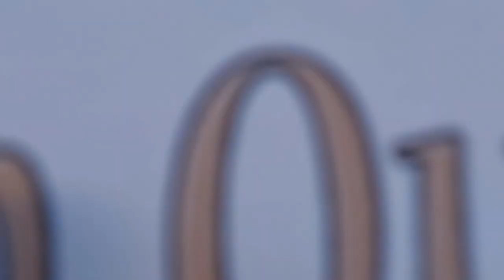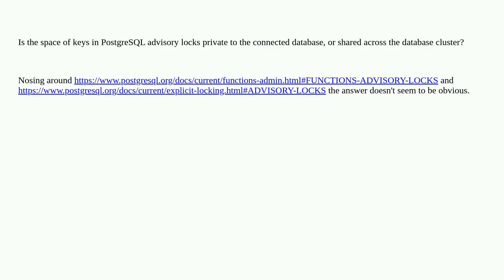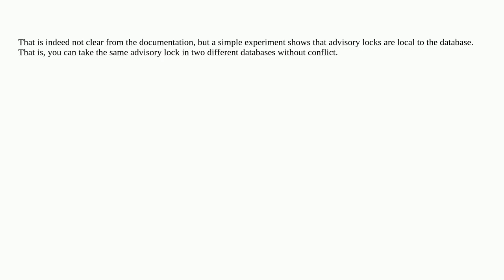Dba: Advisory locks: private to connected database or shared across cluster?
Advisory locks: private to connected database or shared across cluster?

A special thanks goes out to the community

  locking postgresql